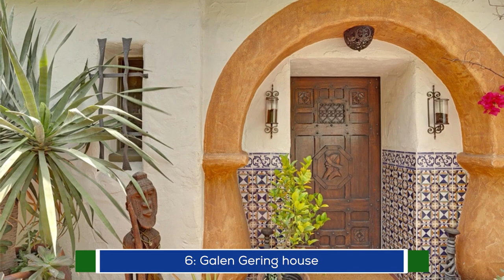Houses of Days of Our Lives Actors - Which is Best?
Welcome back to Celebrity Snap. In Today's video, we shall be looking at Houses of Days of Our Lives Actors.

1. Deidre Hall's House
2. Alison Sweeney's house
3. Drake Hogsten’s house
4. Paul Reiser's House
5. John Aniston's house
6. Galen Gering house
7. Peter Reckell
8. Melissa Reeve's house
9. Arianne Zucker's house